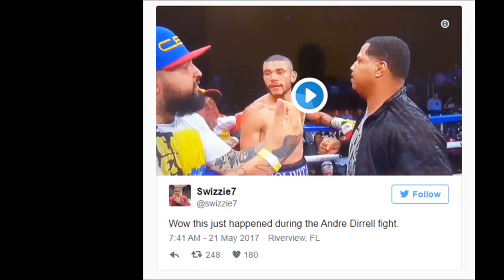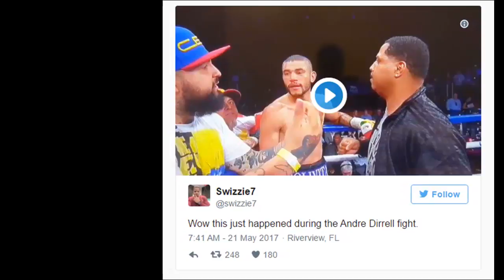Chaos erupts after controversial Andre Dirrell-Jose Uzcategui ending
Was it déjà vu for Andre Dirrell, or a clean knockout for Jose Uzcategui?

Turns out it was a little of both. Dirrell was knocked out a split second after the bell by Uzcategui at the end of the eighth round of their interim WBA super middleweight title fight Saturday night, bringing back memories of his sucker punch by Arthur Abraham seven years ago that changed the direction of Dirrell's career. Saturday's stunning ending and the ensuing melee was not the same, but the end result was.

Uzcategui, from Venezuela was disqualified, and Dirrell, who didn't get to his feet for what seemed like several minutes, was declared the winner and then things got downright ugly.